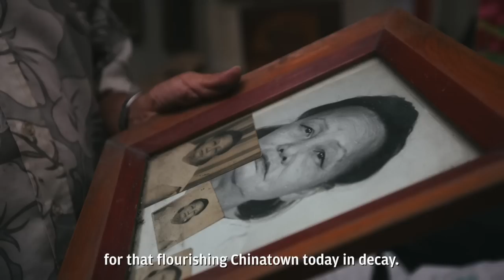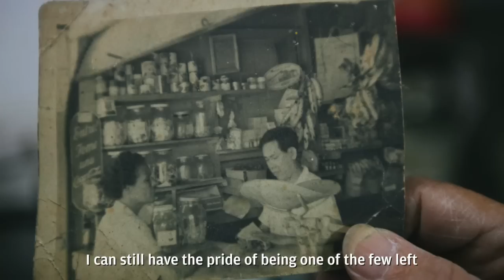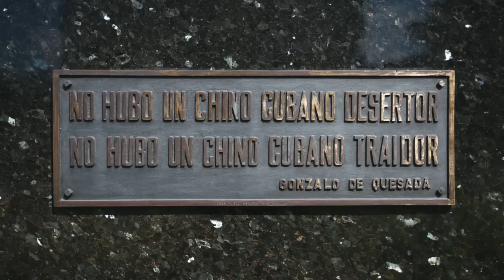Havana’s fading Chinatown: one Cuban-Chinese man’s hope for a revitalized culture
Cuba’s Barrio Chino De Havana is one of the oldest and largest Chinatowns in Latin America. Yet this once vibrant neighbourhood has been in decline for decades. Many Cubans of Chinese descent fled the island nation soon after Fidel Castro’s 1959 revolution.